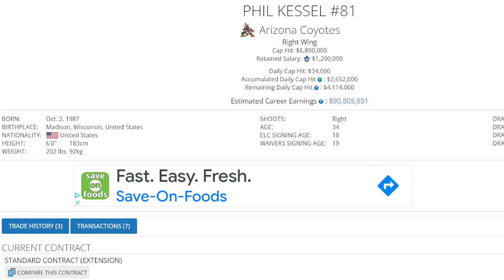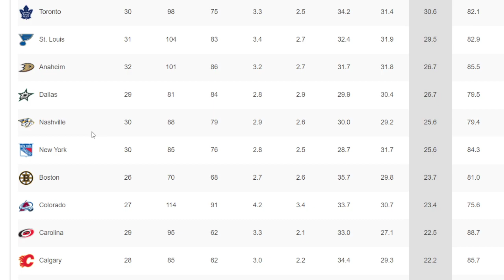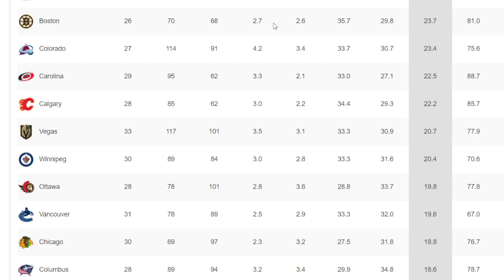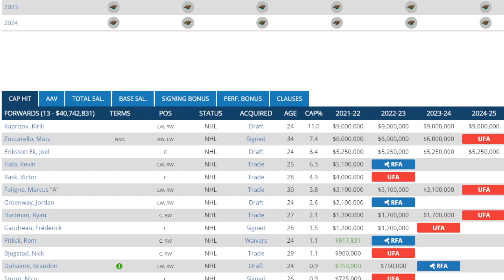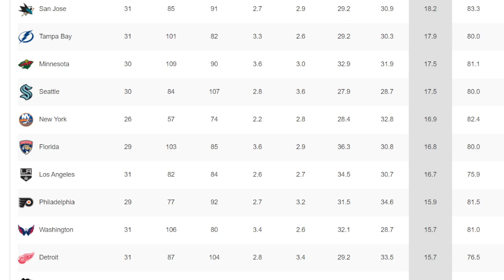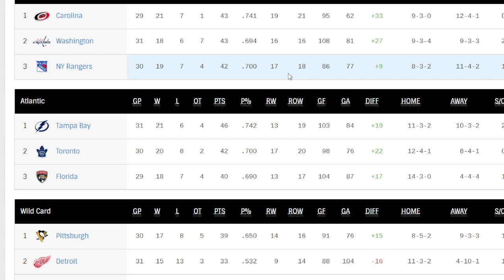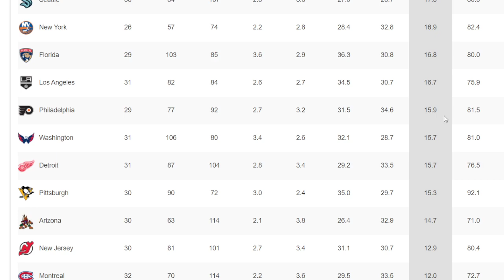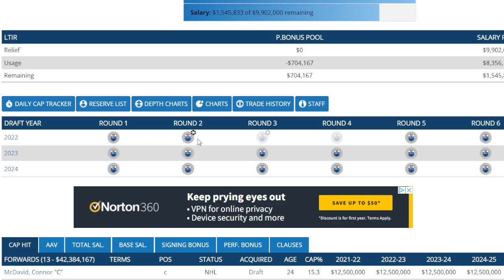NHL News And Rumors Frolic - Phil Kessel Trade ? 5 Teams He Could Go To.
I go over the most likely candidates for a Phil Kessel trade